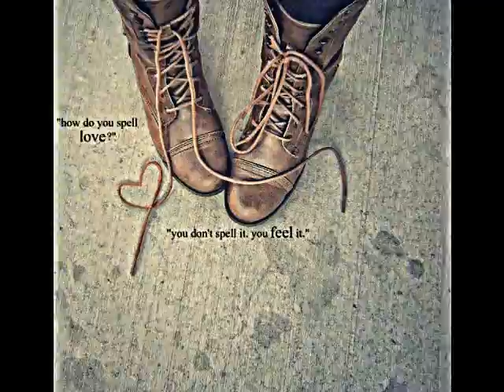Gold Dust - Jonathan Jeremiah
You are the sunrise, the love of my life.